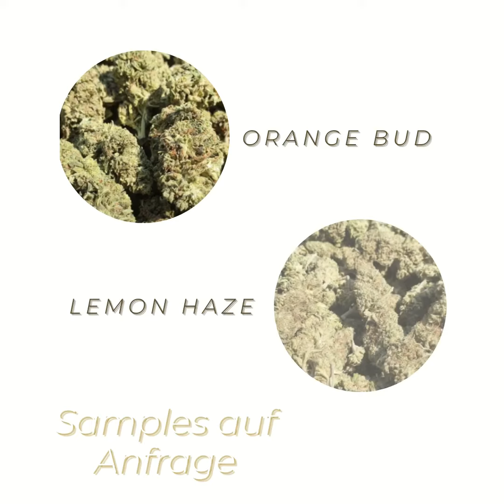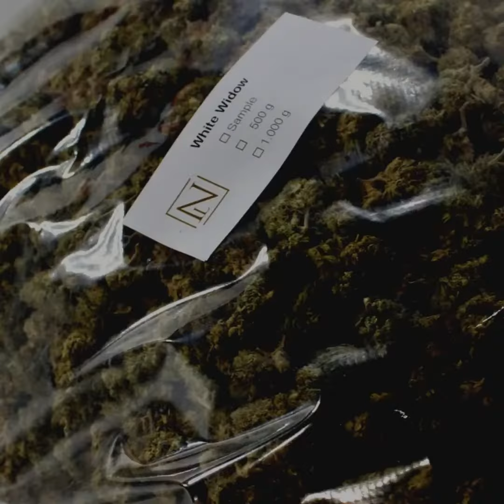CBD Blüten ABVERKAUF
Wir haben *BLÜTEN ABVERKAUF*

CBD INDOOR - Harley Tsu/White Widow/Super Haze CBG/Lemon Haze/Orange Bud
Ab 1KG statt 1850€ nur 1350€ *FLASHSALE‼️*

Das Angebot ist gültig, solange der Vorrat reicht. Samples machen bei ABVERKAUF wenig Sinn! Am besten gleich zugreifen, und bestellen mit GELD-ZURÜCK Garantie.

Kontakt per Email oder whats app